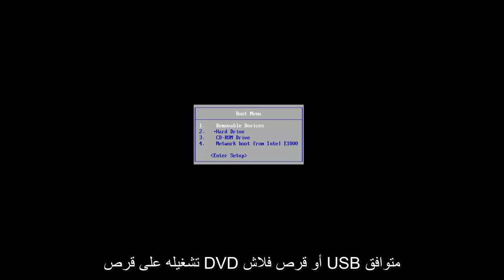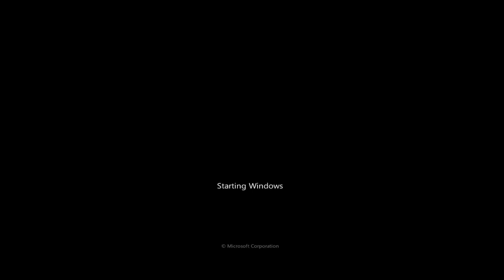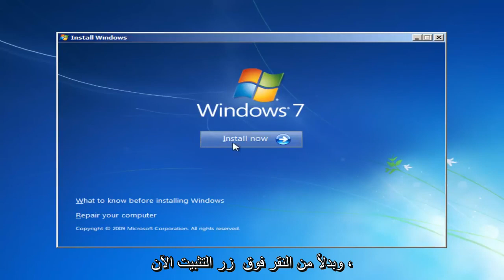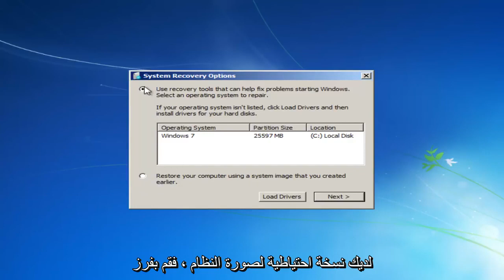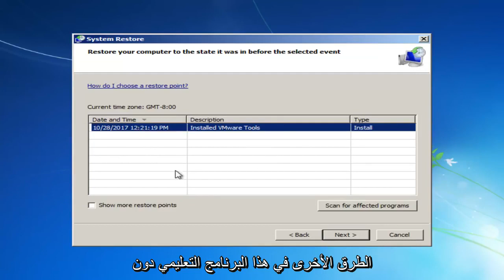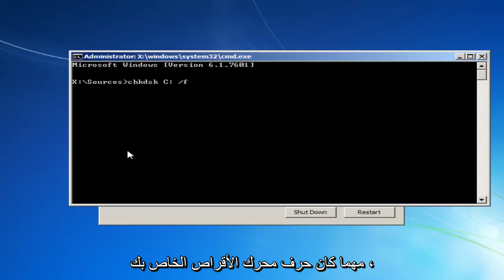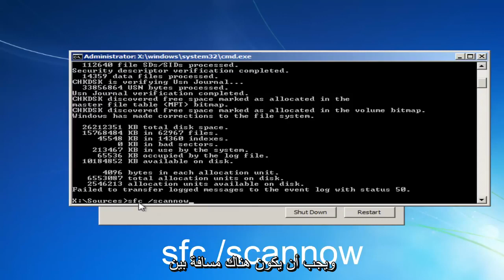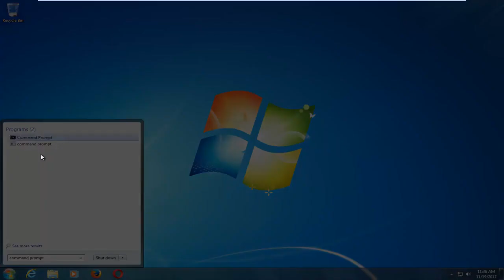كيفية إصلاح مشاكل بدء التشغيل باستعمال أداة "Windows 7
إصلاح ما إذا كان إصلاح بدء تشغيل Windows لا يمكنه إصلاح هذا الكمبيوتر تلقائيًا.

المشكلات التي تم تناولها في هذا البرنامج التعليمي:
لا يمكن لإصلاح بدء تشغيل Windows إصلاح هذا الكمبيوتر تلقائيًا
لا يمكن لإصلاح بدء تشغيل Windows إصلاح هذه المشكلة تلقائيًا
لا يمكن إصلاح بدء تشغيل Windows
أسباب إصلاح بدء تشغيل الويندوز،
لا يمكن لإصلاح بدء تشغيل Windows 7 إصلاح هذا الكمبيوتر تلقائيًا
إصلاح بدء تشغيل windows 7 باستخدام القرص المضغوط